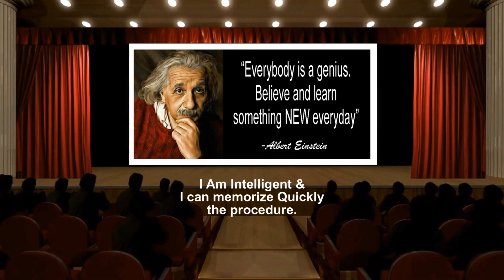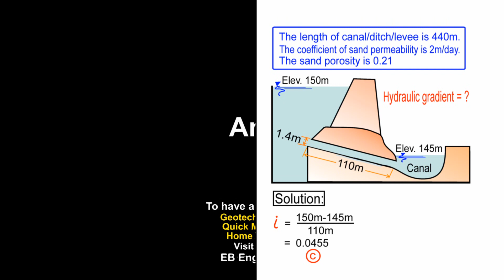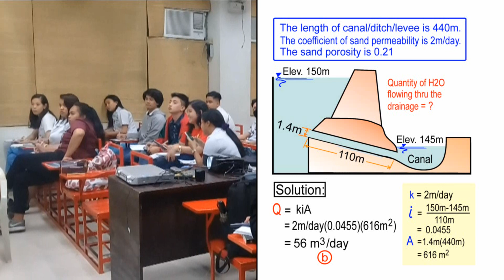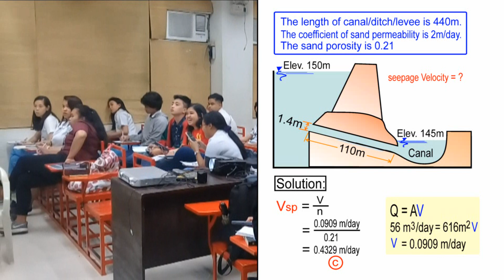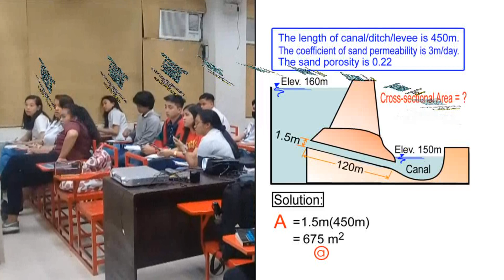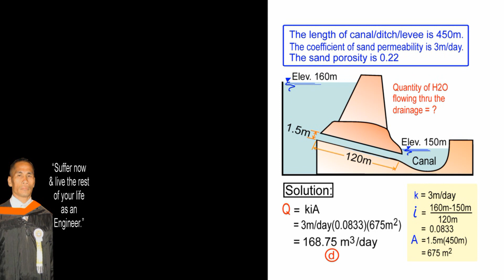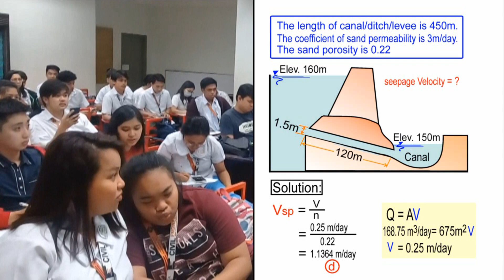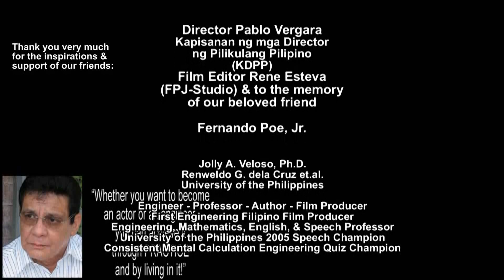CIVIL ENGINEERING QUICK MENTAL CALCULATION REVIEW CENTER (Day15 Bonus.Series)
GOD BLESS!

HUMAN ENGINEERING

To all Civil engineering students and working guys out there, & for those who are preparing for the BOARD EXAMINATIONS, these are the  videos that you can watch for 10 minutes a day in order for you to maintain & enhance your knowledge about Mathematics, Hydraulics, Geotechnical & Structural engineering. These videos can Surely help you in your Civil Engineering Professions. . . NOT A PROMISE, BUT SURE!